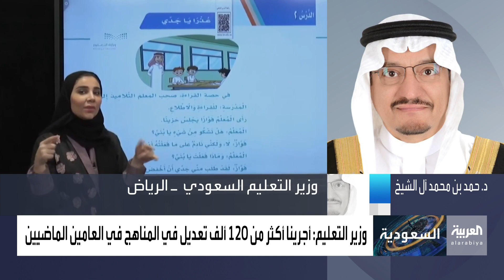وزير التعليم السعودي يكشف للعربية تفاصيل الحضور في العام الدراسي الجديد